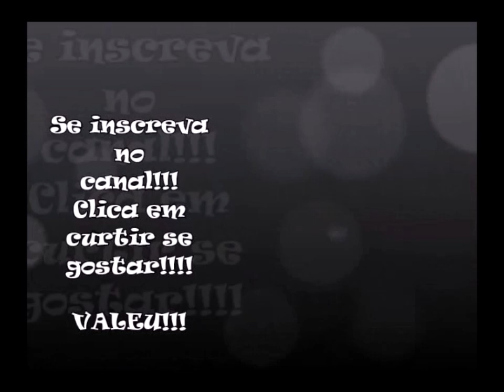Gol do Vasco Dudu - Vasco 5 x 2 Volta Redonda - segundo gol do Vasco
Goleada do vasco em são januário!
Cáceres faz ótima jogada pela direita, vai à linha de fundo e cruza rasteiro para Dudu. O meia acerta um bom chute e amplia para o Vasco!